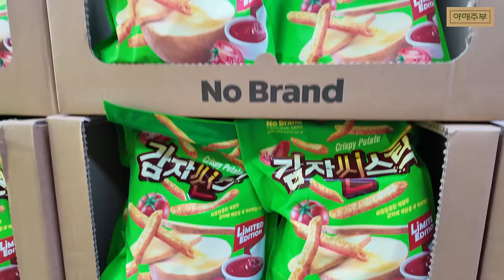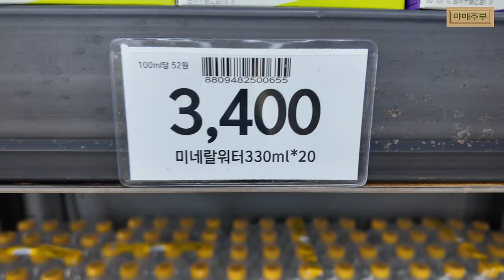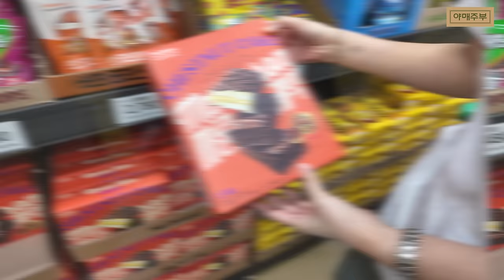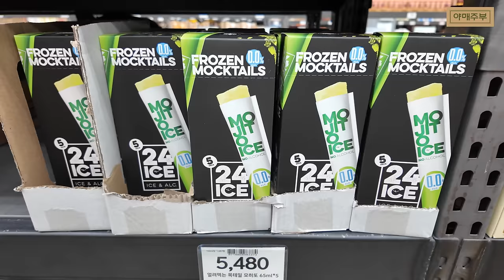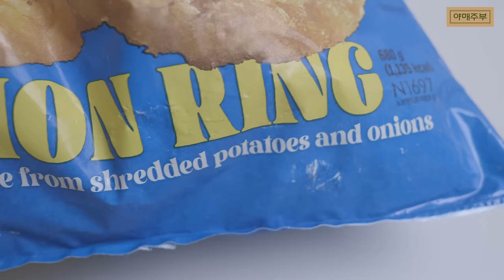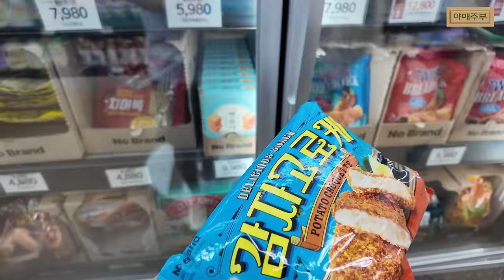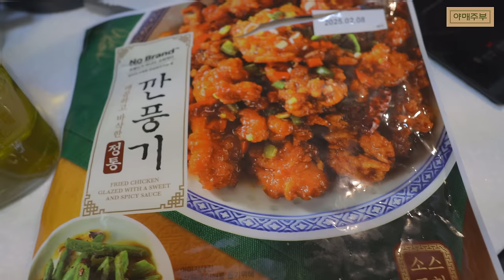[노브랜드] 고물가 시대의 가성비 신상 BEST 7 🛒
• 🌟 노브랜드 제품 소개: 고물가 시대에 적합한 노브랜드의 여러 가성비 높은 제품들을 소개합니다.
 • 🥔 감자 스낵: 첫 번째 제품은 “감자 신스틱 대용량”으로, 대용량으로 저렴하게 구매할 수 있는 한정판 스낵입니다.
 • 🍫 미니 왕뚜껑 떡볶이: 이동 중에 먹기 편리한 미니 버전의 왕뚜껑 떡볶이를 다룹니다.
 • 🍉 신선한 농산물: 얇은 껍질의 수박과 나주의 달콤한 고구마 등 노브랜드의 신선하고 저렴한 과일과 채소를 소개합니다.
 • 🍩 어니언 링과 해시브라운: 전체 양파로 만든 어니언 링과 해시브라운 감자튀김을 맛있는 스낵 대안으로 제시합니다.
 • 🥤 냉동 식품: 구독자들이 추천한 매콤 양념 닭꼬치를 포함한 노브랜드의 인기 냉동 식품을 소개합니다.
 • 🍜 에너지 드링크와 기타 제품: 영상은 노브랜드의 에너지 드링크와 매운 떡볶이, 만두 등 꼭 시도해봐야 할 아이템으로 마무리됩니다.

OCIC FILM
비지니스 상담
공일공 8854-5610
오성민 감독
오감독의 또다른 채널도 구경하세요.